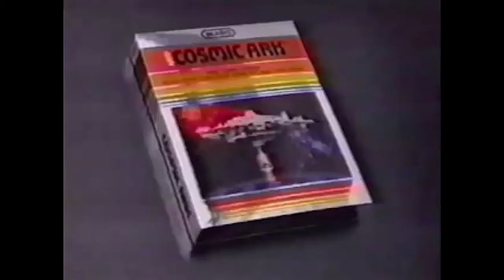Ad for Cosmic Ark for the Atari 2600, by Imagic (1982)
Ad for Cosmic Ark by Imagic for the Atari 2600 video game console. You can read, watch, listen and even play the history of the Atari 2600 at my video game history website The Dot Eaters

In this ad for Cosmic Ark for the Atari VCS, the most fantastical part of the commercial is the two brothers cooperating, instead of them shrieking at each other about who gets to play!

Culled from "Saturday Morning Commercials from 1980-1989", uploaded by Stephen Payne.